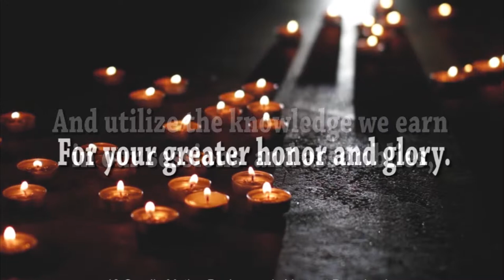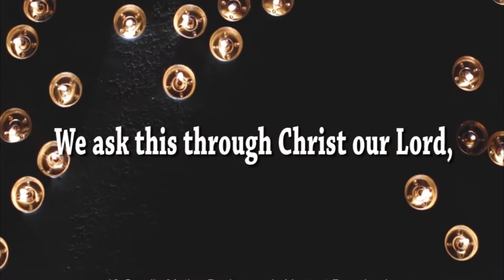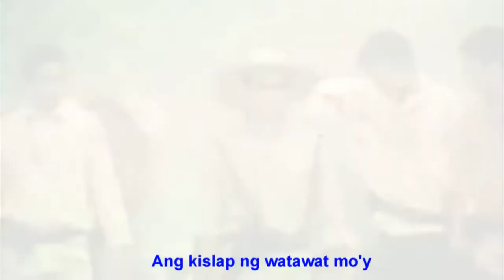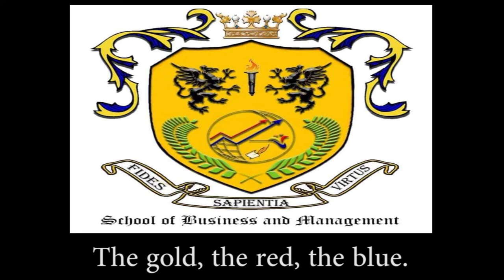CDSL (Prayer, National Anthem, Hymn)-